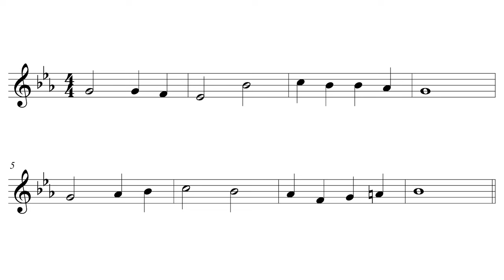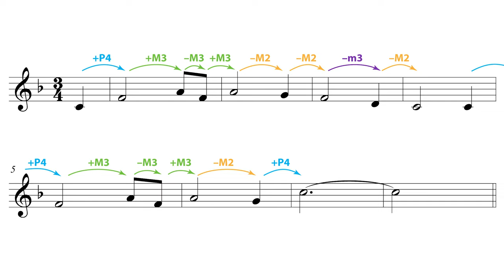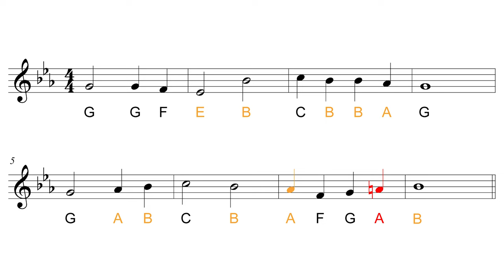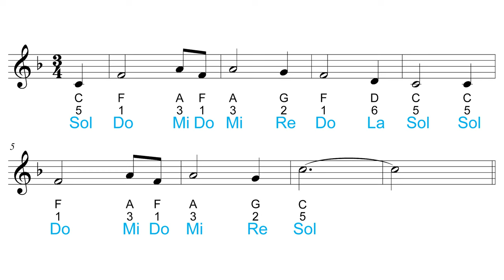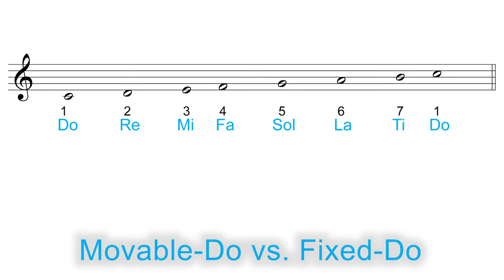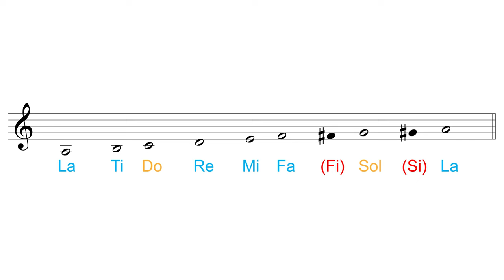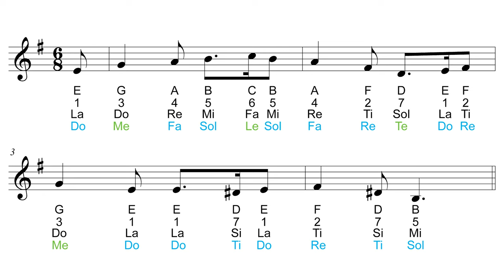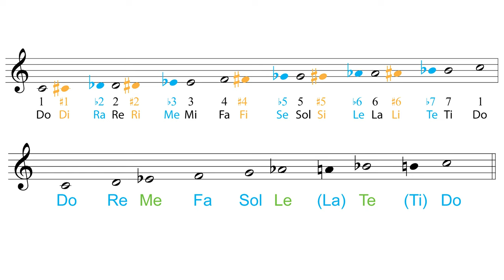Learn Music by Ear: Comparing Ways to Develop Relative Pitch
How would YOU learn to have Relative Pitch? Breaking down the Pros and Cons for each System of developing Relative Pitch

00:00 Overview and Free Guide
02:39 Neutral Syllable
04:40 Memorize Intervals
06:54 Letter Names
08:29 Numbers of Scale Degrees
10:45 Solfège
14:21 Movable-Do vs. Fixed-Do Solfège
15:56 Minor Solfège
16:06 La-Based Minor Solfège
18:57 Do-Based Minor Solfège
20:55 Final Tip
21:44 Grab the Free Guide!

Adam Neely does a GREAT job explaining the different types of pitch recognition that people can have.  One vital type of pitch recognition that musicians use CONSTANTLY is Relative Pitch – the ability to identify the notes of a melody or chord progression.

The good news is that YOU can learn to have Relative Pitch!

So if Relative PItch can be learned, HOW then do we learn it?  What system would we use?

Today we break down the various types of systems you could use to learn Relative Pitch.

Singing is a large component of learning Relative Pitch through these systems, but the good news is that you don’t have to be a ‘singer’ to sing.  You don’t have to  be perfect.  Some of us are so afraid to start because we can’t do it perfectly, or we give up too soon because we’re better at reading music.  DON’T GIVE UP, and don’t worry about being perfect. This takes time, but it’s well worth the effort!

►► Don’t forget to download my Music Theory Survival Guide!